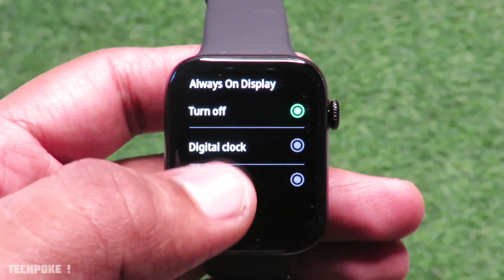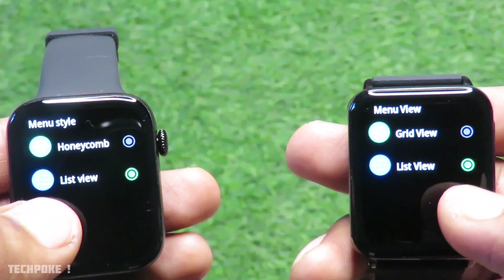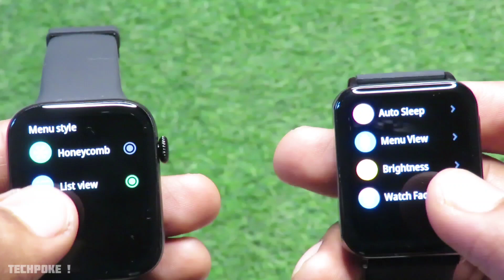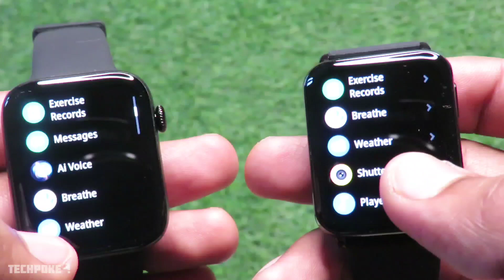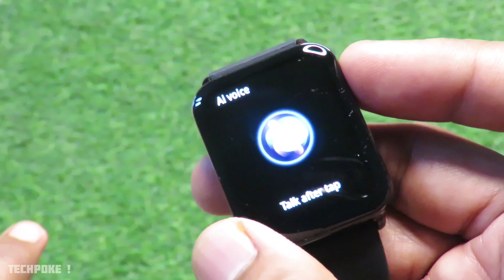Fireboltt nucleus vs Fireboltt hulk • Best amoled display 😍 calling watch 2022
Fireboltt Hulk

let's compare
Best deals 😊 for you all 😍

2. register (ad your all details
3. share particular product link or full platform from search bar
4. track your earning (my activity section)

2nd earning app apni purchase pe bhi kam price mai buy karo Shopsy app